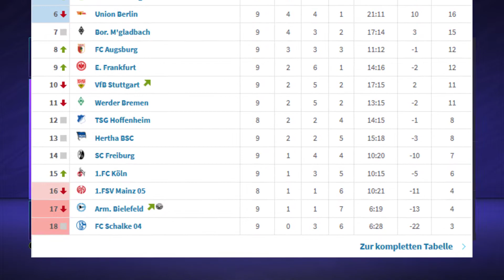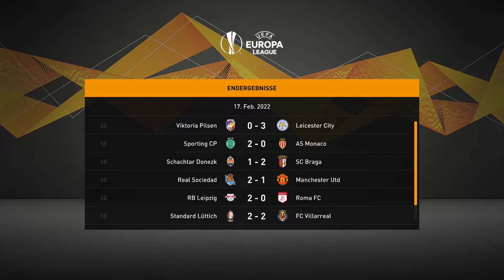FIFA 21: 😱 HOLT SCHALKE OHNE ABGÄNGE DAS TRIPLE ?!? 😍🤔 FIFA 21 Karrieremodus Experiment